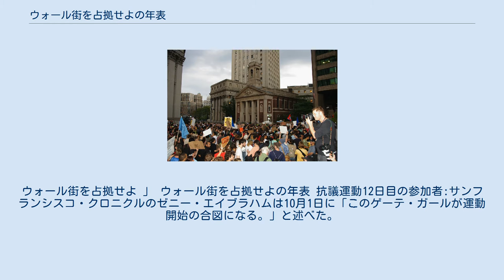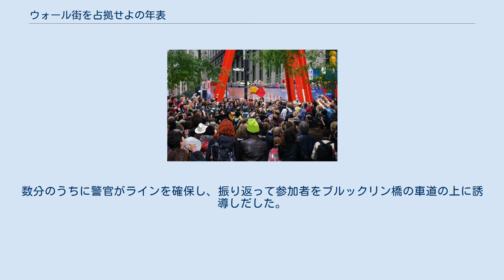ウォール街を占拠せよの年表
ウォール街を占拠せよ 」 ウォール街を占拠せよの年表 抗議運動12日目の参加者:サンフランシスコ・クロニクルのゼニー・エイブラハムは10月1日に「このゲーテ・ガールが運動開始の合図になる。」と述べた。
 本項ではウォール街を占拠せよ（英語: Occupy Wall Street、もしくはOWS）と呼ばれる2011年9月17日（土曜日）から本格的に始まったアメリカ合衆国ニューヨーク市マンハッタン区フィナンシャル・ディストリクトにあるウォール街の占拠行為と現在続いているデモ運動の経過について扱う。
 2011年9月3日、夜のトンプキンス・スクエアにてウォール街占拠のための計画が練られた 9月18日（2日目）の群衆 9月30日（金曜日・14日目）、ニューヨーク市警察(NYPD)本部の前で警察の暴力に抗議する参加者 10月3日、参加者は企業ゾンビに扮してデモ行進した 参加者は最初橋の歩道の上を行進したがやがて一部の人が車道の方に行こうとした。
数分のうちに警官がラインを確保し、振り返って参加者をブルックリン橋の車道の上に誘導しだした。
私が見た限りでは警察は参加者数人に橋の中間に位置する行進の先頭にバリケードを作るまで立ち去るように伝えていた。
そしてバンやバスを後ろに配置し、みんなを逮捕し始めた。
 レイジ・アゲインスト・ザ・マシーンのトム・モレロによる演奏に聴き入る群衆（2011年10月13日）